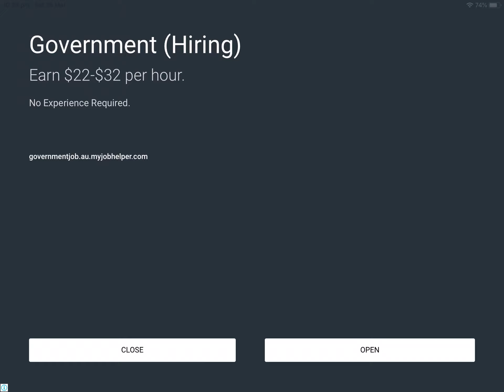INTENSE GAMEPLAY!!!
This is so EXTREME